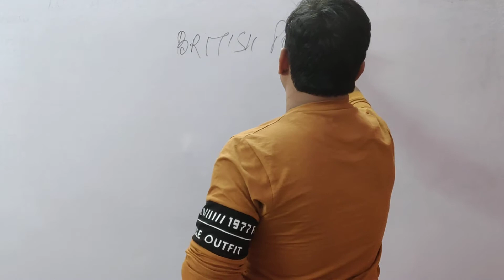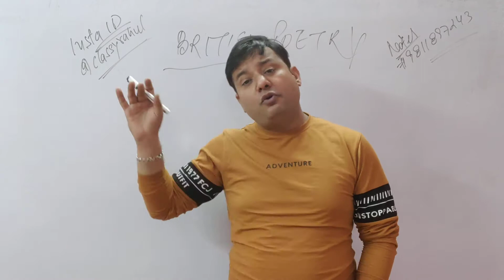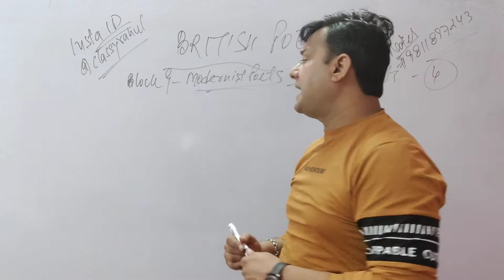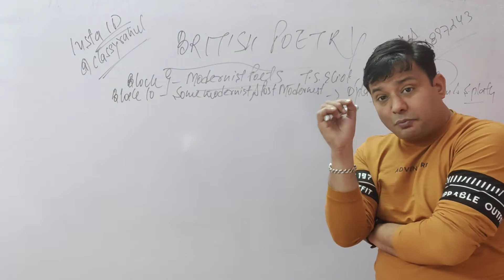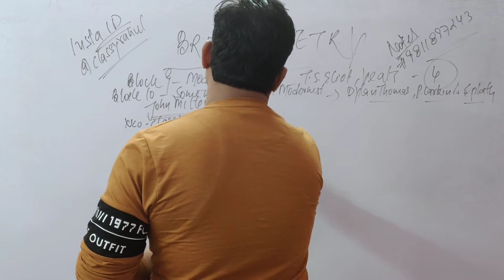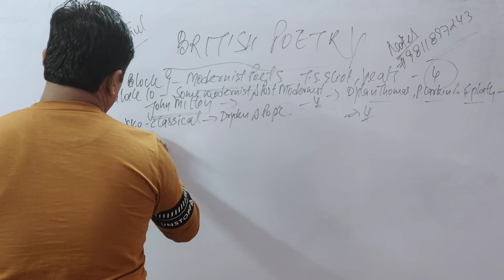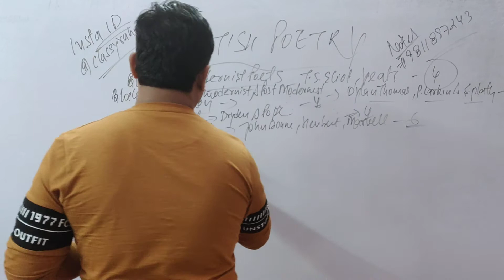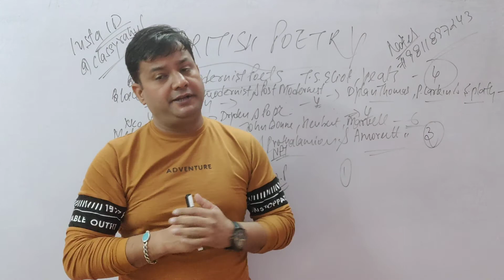BRITISH POETRY MEG 01 POETS TO CRACK EXAMS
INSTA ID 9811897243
CLASSIC TUTORIALS